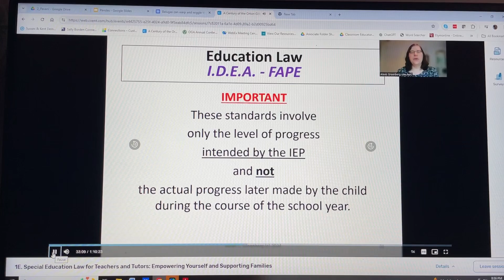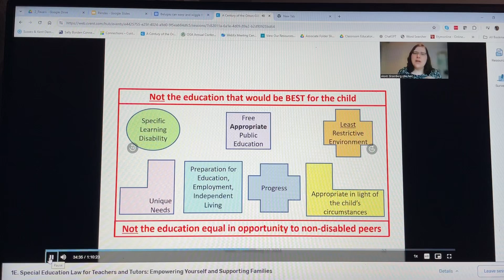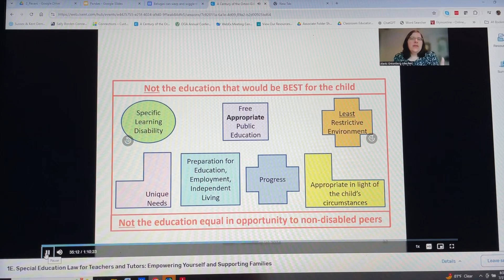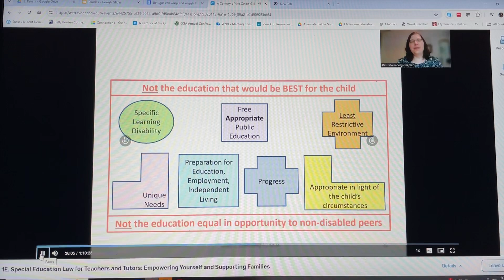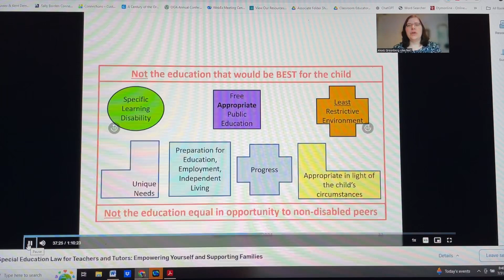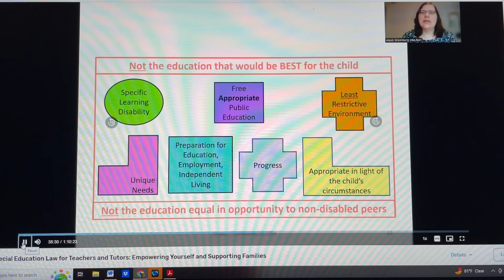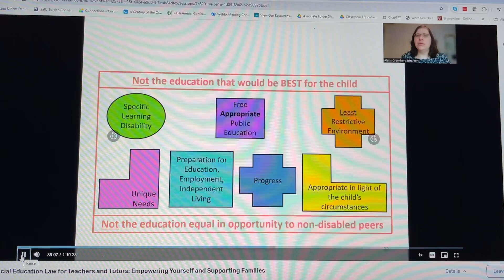July 31, 2024